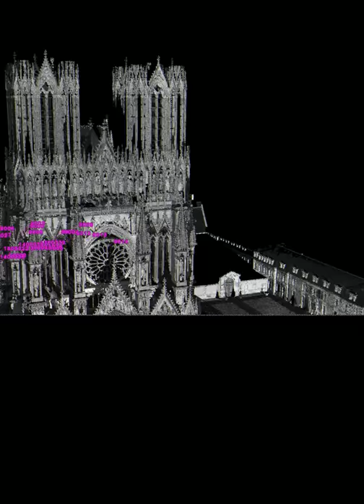Reims LiDAR Capture - 5 (of 90 scans) ... TRAILER!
Data capture (Leica P30) of Reims Cathedral in Reims, France.  Initial stitching of 5 (of 90 scans) and a quick fly-through of resulting data. Not complete, not final, but a taste of what is to come.